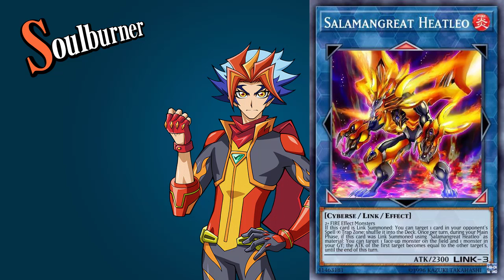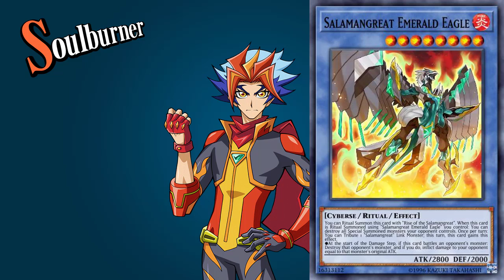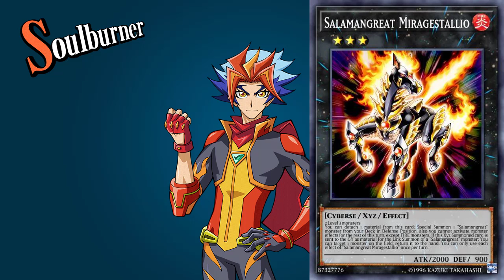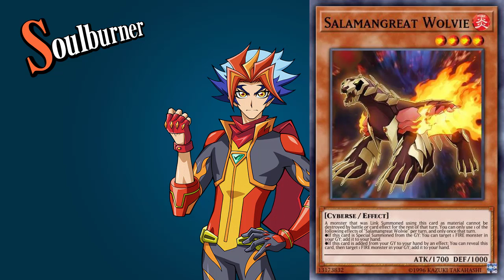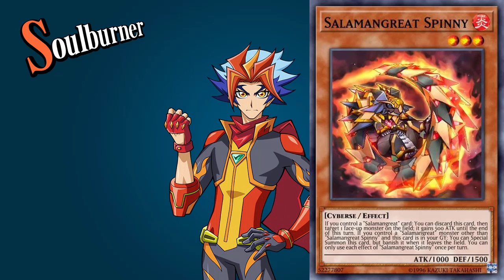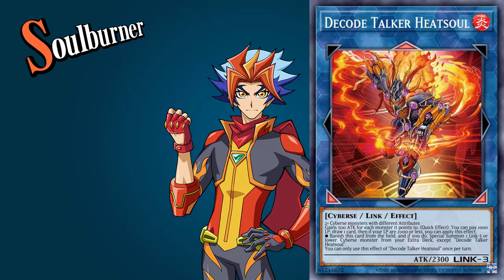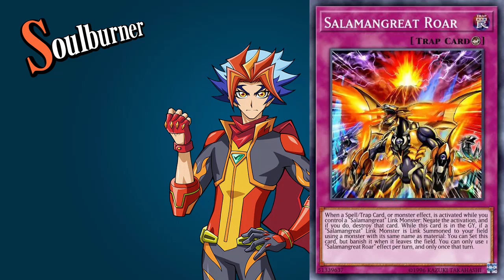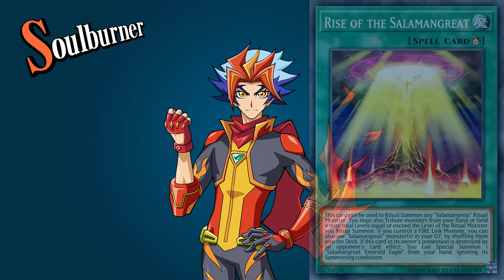[VRAINS] Soulburner (ソウルバーナー) Ace Cards — Yu-Gi-Oh! Duel Links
▼VIDEO TIMESTAMP LIST▼
0:00 Monsters
6:59 Spell & Traps